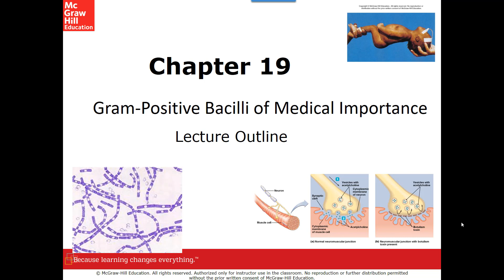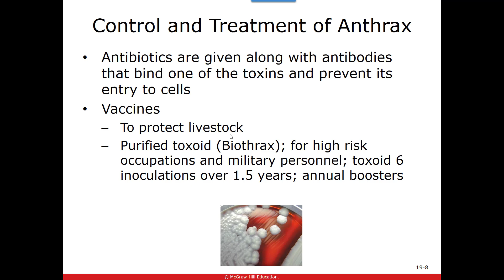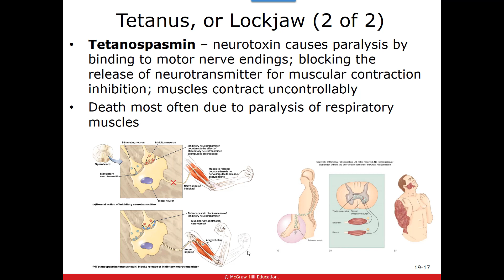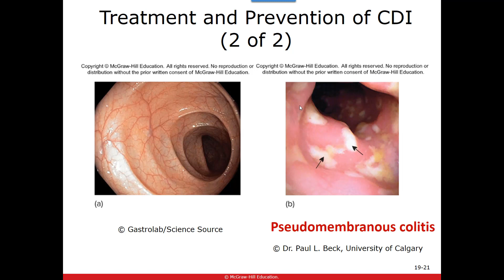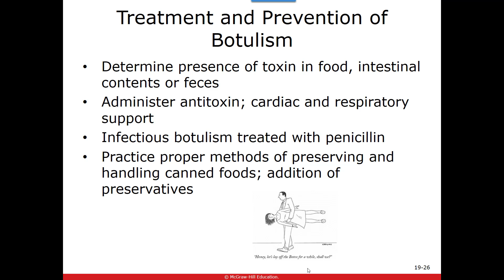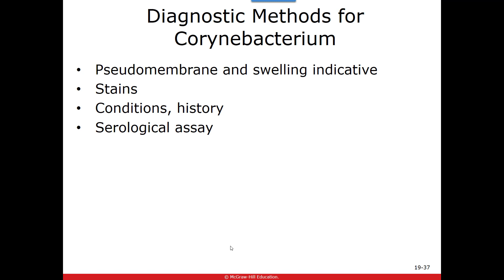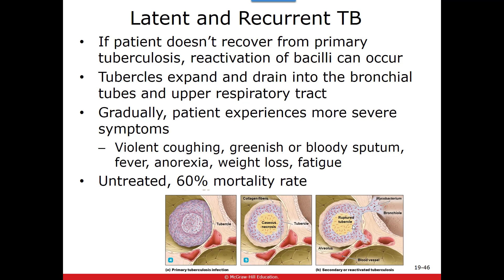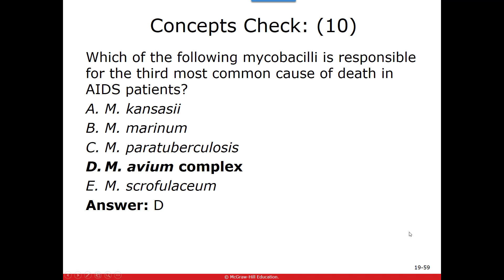Ch 19 Gram positive bacilli